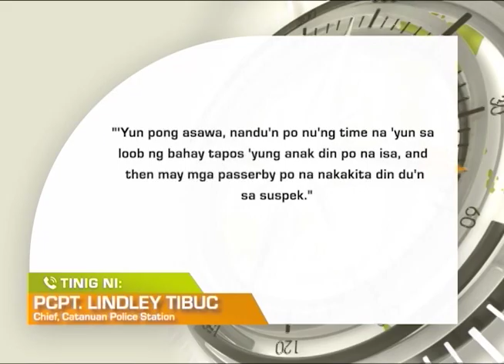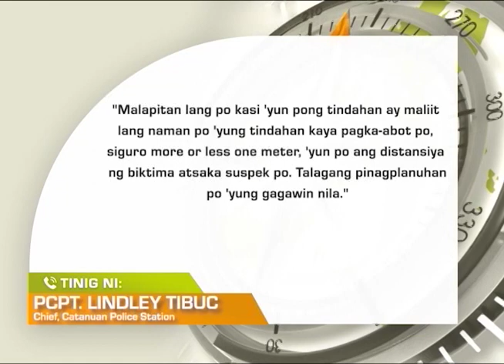Balitang Southern Tagalog: Brgy. Kagawad sa Catanauan, Quezon, patay sa pamamaril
Brgy. Kagawad sa Catanauan, Quezon, patay sa pamamaril. Pulitika, isa sa anggulong tinitingnan ng pulisya na motibo sa pamamaslang.